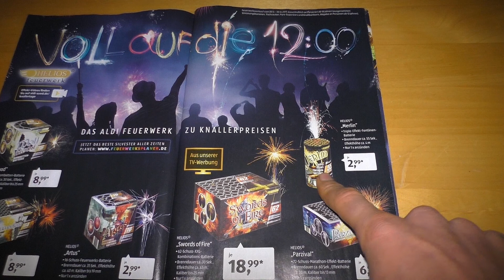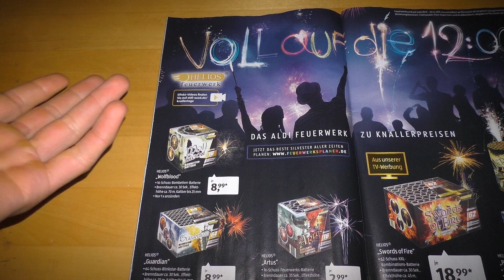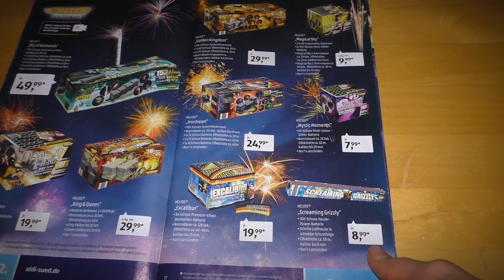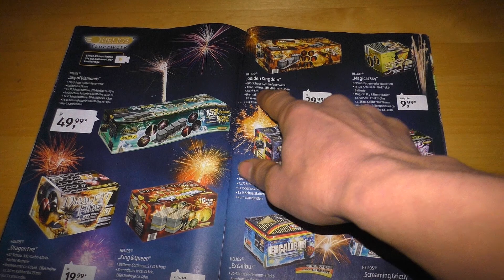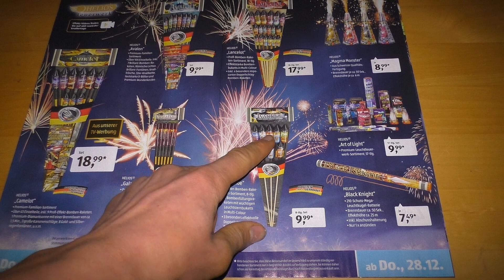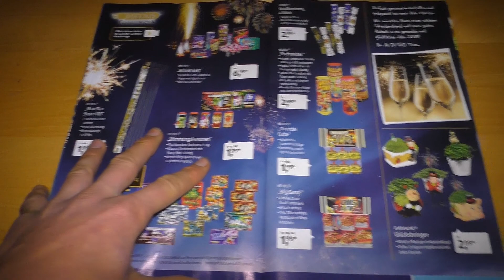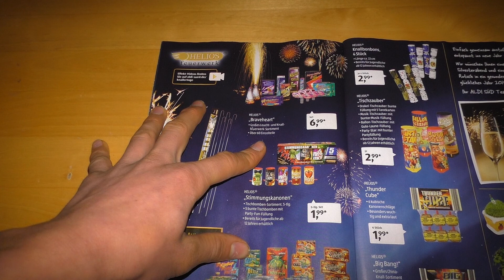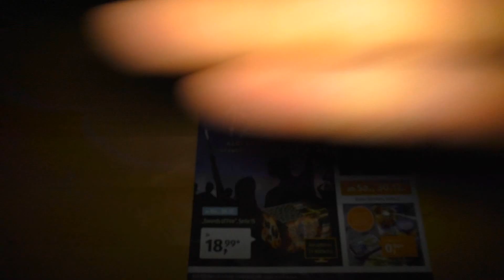💋Aldi Süd - Feuerwerksprospekt 2017/2018!💋